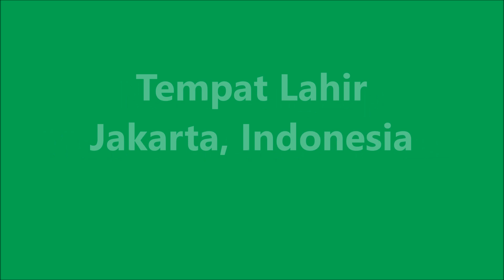Biodata Marsha Aruan Pemeran Utama dalam Film Roro Jonggrang di Antv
4. Kebersamaan Ravi Bhatia dan Aruan Marsha Saat Proses Shoting Film Roro Jonggra di Candi Perambanan